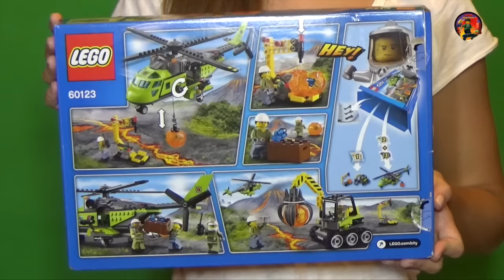LEGO грузовой вертолет исследователей вулкана 60123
Обзор игрушки конструктора LEGO 60123 Грузовой вертолет исследователей вулкана!
Обзор от Найки!
Вертолет, дробильная машина, экскаватор и три минифигурки ЛЕГО в отличном наборе 2016 года